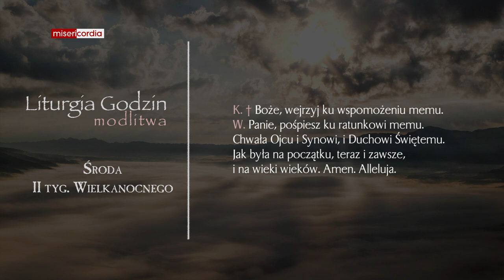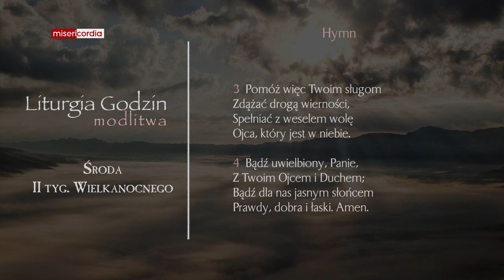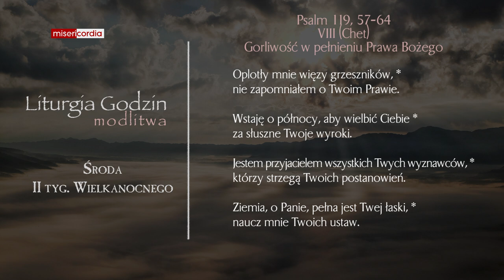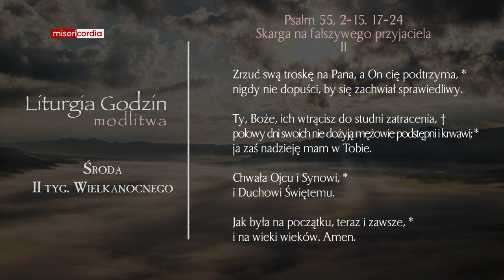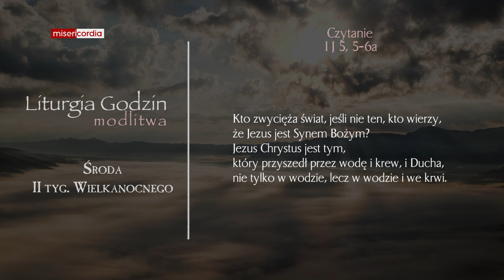Liturgia Godzin | Modlitwa Południowa | Środa, II tyg. Wielkanocnego